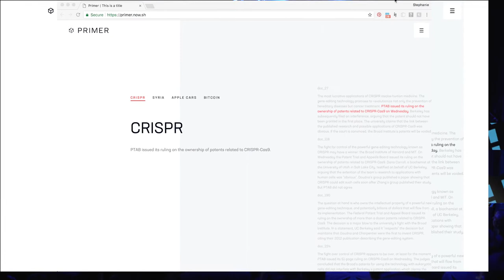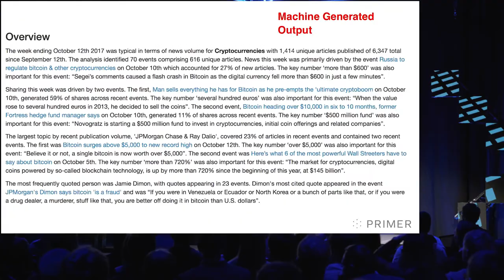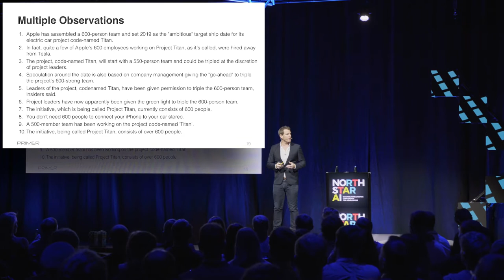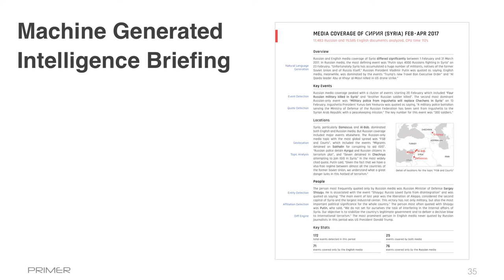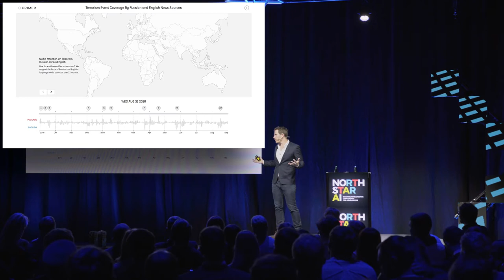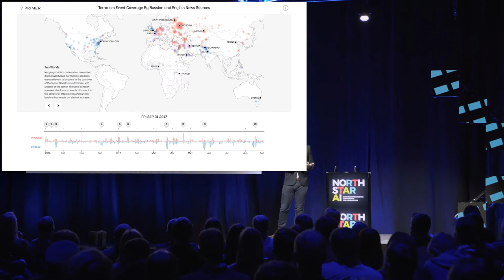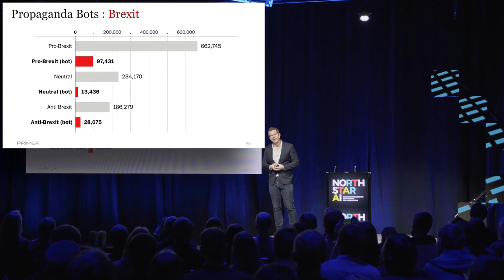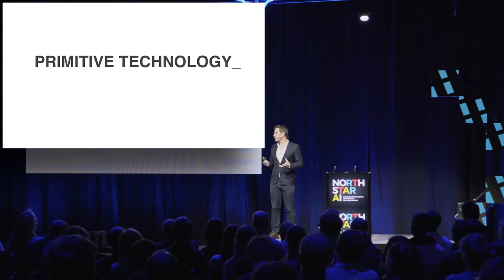Sean Gourley: "Building machines that read and write", North Star AI powered by Proekspert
Sean Gourley from Primer AI speaks about his experience in building machines that read and write at North Star AI conference, powered by Proekspert